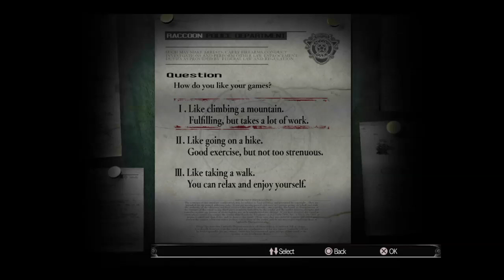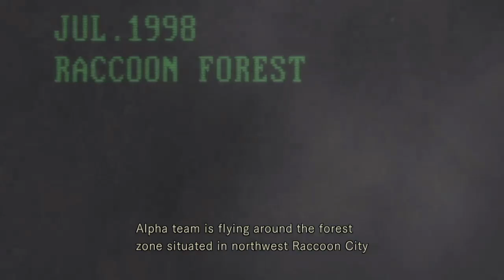Let's Play Resident Evil Remastered Part 1: Jill Don't Open That Door!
Enter the survival horror!